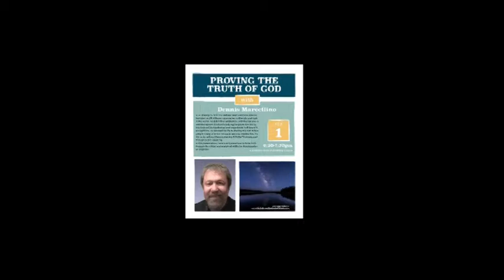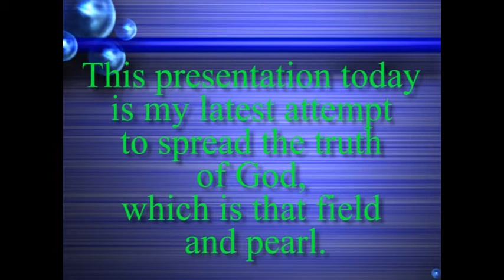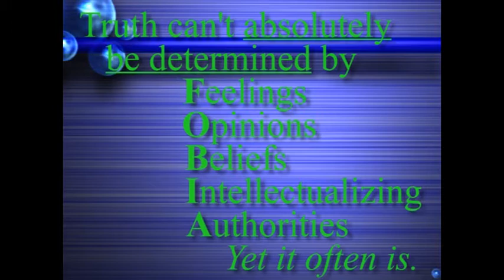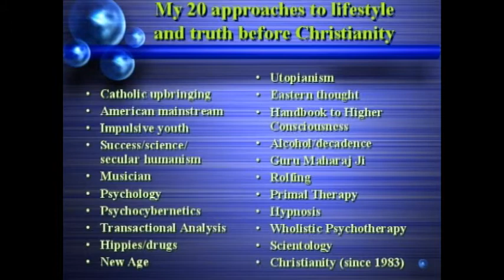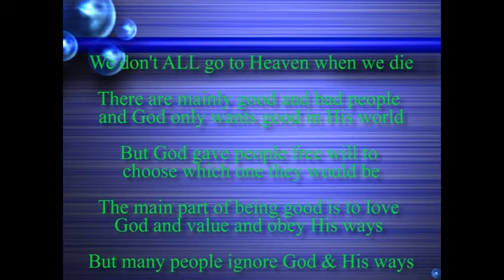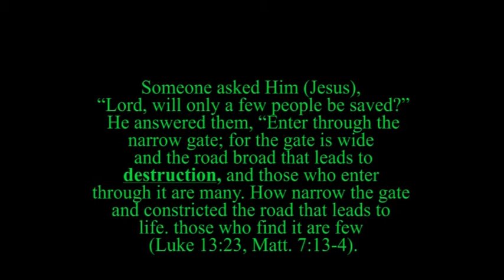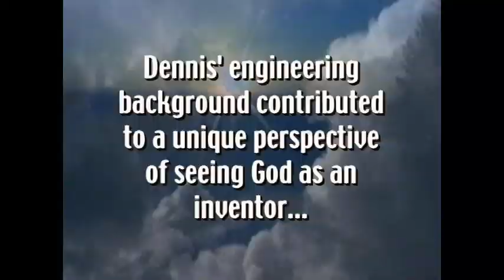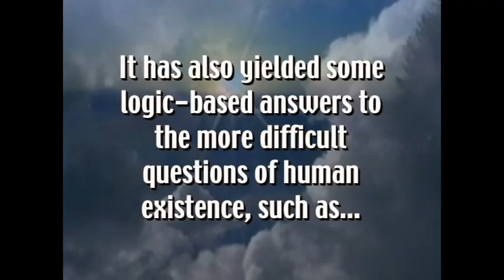Proof of God, the Bible, and Truth speech Feb 1 2020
PROVING the truth of God. Includes a new way to prove truth; new proof of God's existence; new proof of the Bible; How and why I became a Christian.

Jesus said that part of “the greatest commandment” is to love God with “all your mind.” This speech shows 3 ways I’ve discovered to help fulfill that – (1) How to prove truth, (2) Scientific Proof that God exists, and (3) Scientific Proof that the Bible is true

Matthew 22:37-40
Jesus replied: “‘Love the Lord your God with all your heart and with all your soul and with all your mind.’ This is the first and greatest commandment. And the second is like it: ‘Love your neighbor as yourself.’ 40 All the Law and the Prophets hang on these two commandments.”